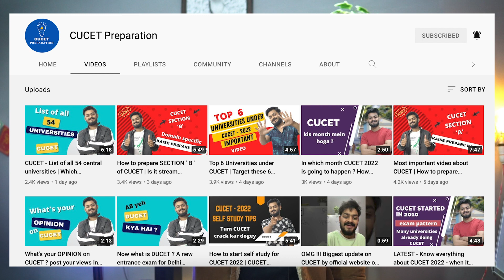What's the right time to start your entrance preparation for CUCET, DU, Christ, SET, NMIMS, IIMs, IP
our CUCET channel -

For demo videos and course details
for BBA BMS IPM
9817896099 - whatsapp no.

Video lectures of all topics
Doubt solving portal
E - Books
Topic tests 285 ( 10k - 15k )  questions
Study planner
Full length mocks